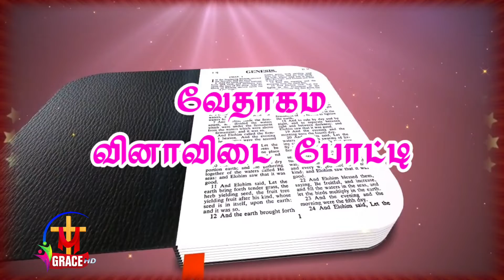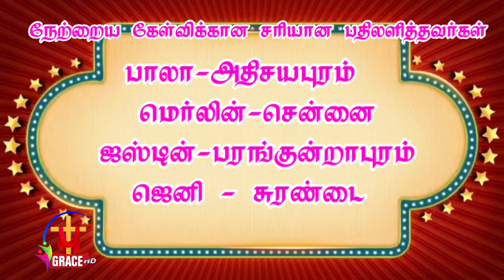Epi132|ChristianBibleQuiz132|வாங்க தேடுவோம் வாழ்வளிக்கும் இறைவார்த்தையை